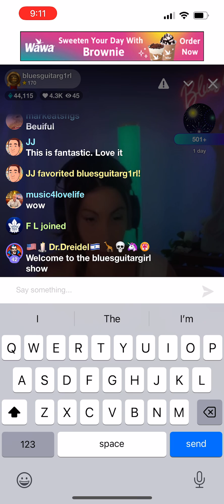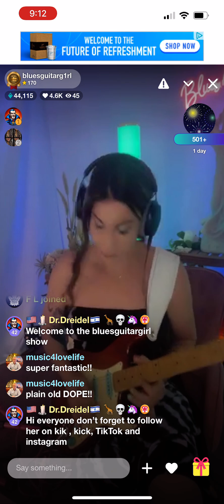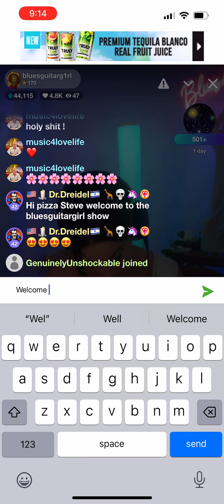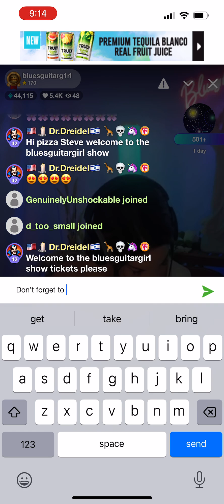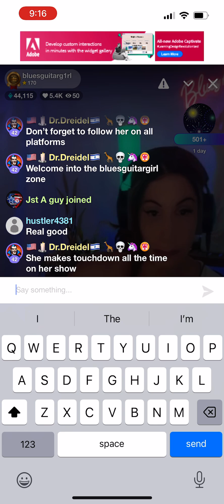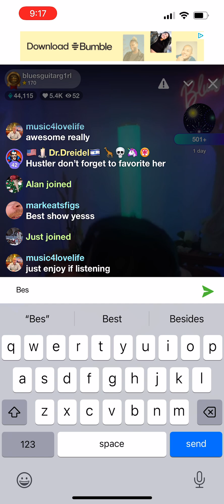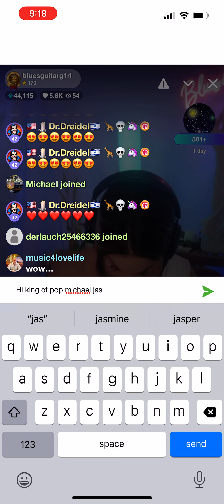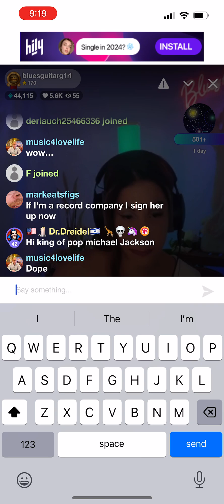July 7, 2024